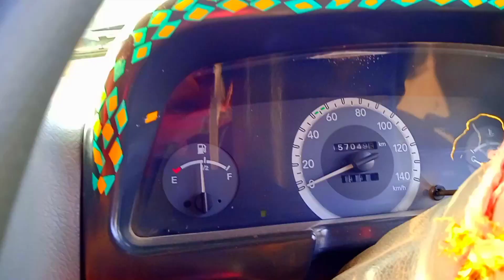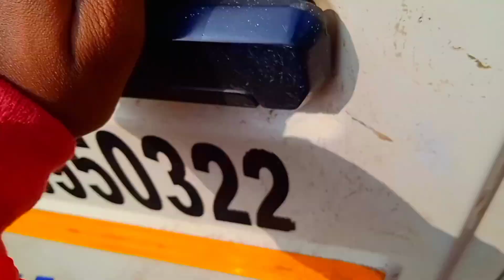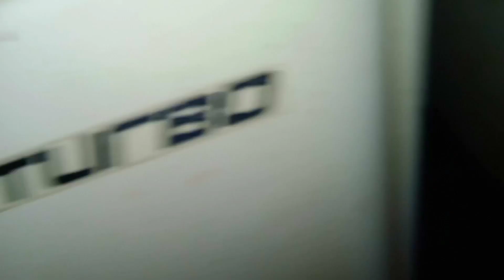Journey Ends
Have not you seen yet?

Enjoy the creation 😘